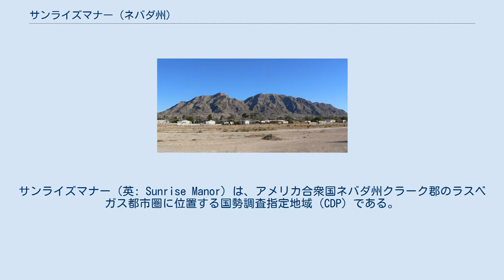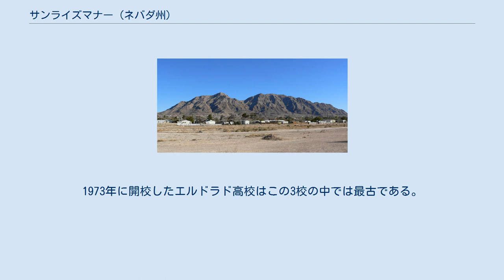サンライズマナー (ネバダ州)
クラーク郡_(ネバダ州)
サンライズマナー（英: Sunrise Manor）は、アメリカ合衆国ネバダ州クラーク郡のラスベガス都市圏に位置する国勢調査指定地域（CDP）である。
ラスベガス市の直ぐ東でフレンチマン山の西側麓に位置している。
2010年の国勢調査での人口は189,372人である。
サンライズマナーが市になれば、ネバダ州でも第5位の大きさとなる。
急成長するラスベガス都市圏にあるために1990年から2010年までの20年間で人口がほぼ倍増した。
 ラスベガス大都市圏 サンライズマナーは 北緯36度10分32秒 西経115度3分35秒 / 北緯36.17556度 西経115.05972度 / 36.17556; -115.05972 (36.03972, -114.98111)に位置する。
 フレンチマン山 収入と家計 市内には1989年12月16日に落成した末日聖徒イエス・キリスト教会のラスベガス・ネバダ寺院がある。
 サンライズマナー地域の公立高校生はエルドラド高校、ラスベガス高校およびサンライズ・マウンテン高校の何れかに通っている。
1973年に開校したエルドラド高校はこの3校の中では最古である。
ラスベガス高校は1993年に開校しており、サンライズ・マウンテン高校は2009年に開校したばかりである。